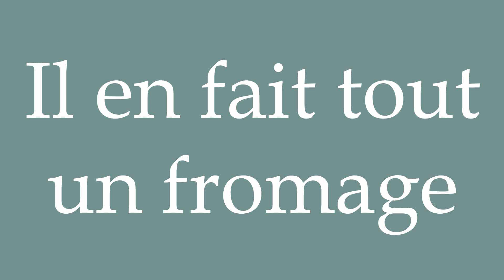How to Pronounce ''Il en fait tout un fromage'' (He's making a big deal out of it) in French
Learn how to say and properly pronounce ''Il en fait tout un fromage'' in French with this short pronunciation tutorial.